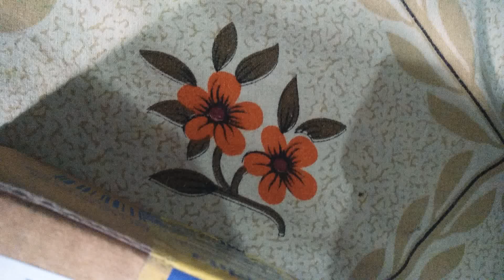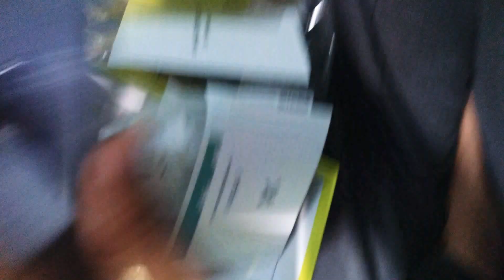Mobile unboxing infnix smrat 3 plus rewiew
Mobile is tha best this range
Rs 6999/-

Display6.21-inch (720x1520)

ProcessorHelio A22

Front Camera8MP

Rear Camera13MP + 2MP

RAM2GB

Storage32GB

Battery Capacity3500mAh